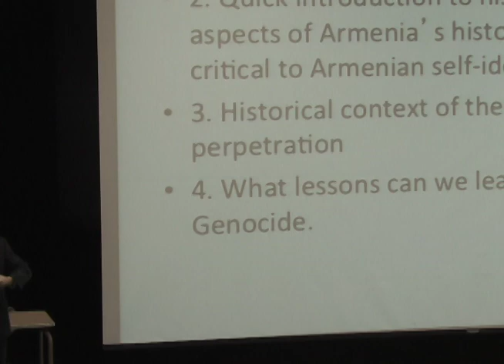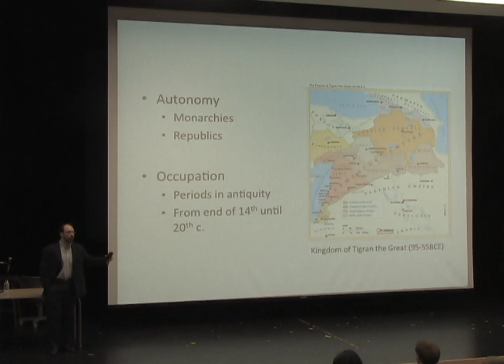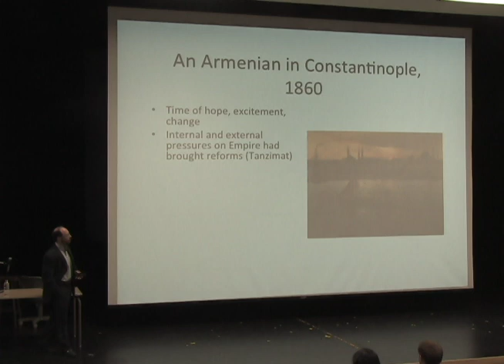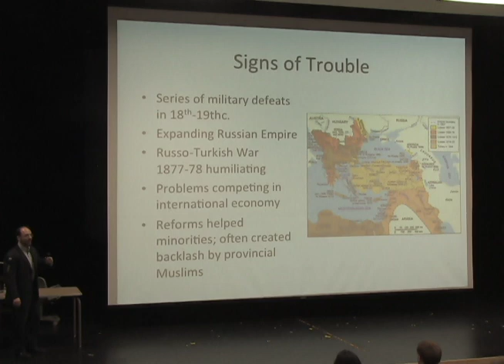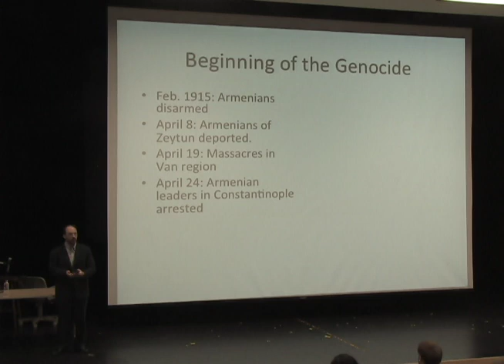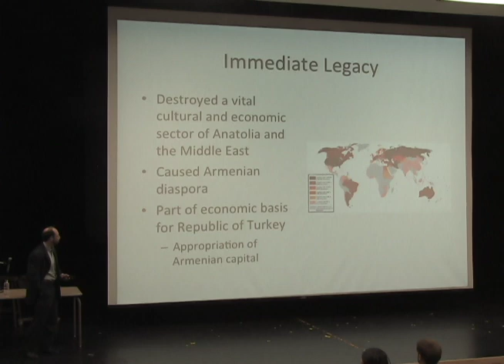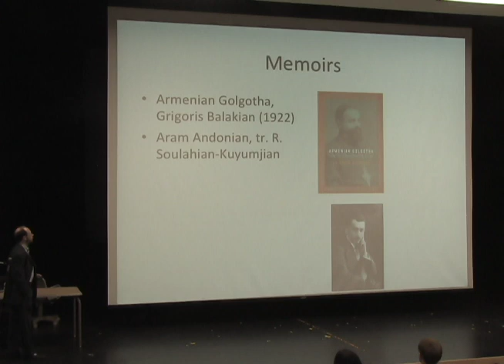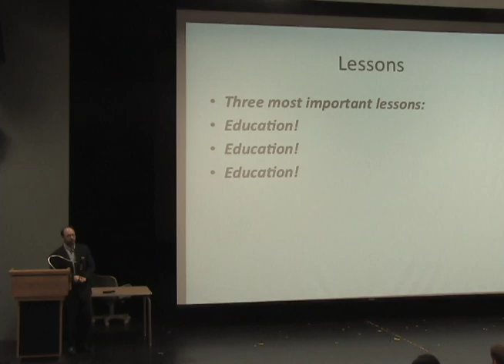2012 Holocaust and Genocide Lecture Series - February 14, 2012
29th Annual Sonoma State University 2012 Holocaust and
SONOMA STATE UNIVERSITY Sonoma State University 1801 East Cotati Avenue Rohnert Park, CA 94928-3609 A daily parking permit ($2.50) is required M-TH, 6 a.m.-10 p.m. and 6 a.m.-5 p.m. on Fridays, except holidays.
Daily permits are not valid in reserve lots. Some permit machines accept quarters only. SSU has complete program accessibility. SSU has complete program accessibility. Genocide Lecture Series
January 17--May 8, 2012/ Tuesdays 4:00 PM-5:40 PM
Warren Auditorium (Ives Hall) SSU Students: SOCI 305, Perspectives on the Holocaust and Genocide counts as upper-division General Education credit under GE category D5, and towards the B.A. Degree in CCJ, English, Global Studies, History, Liberal Arts, Nursing, Philosophy, Political Science, Psychology, Sociology, and the Hutchins School of Liberal Studies